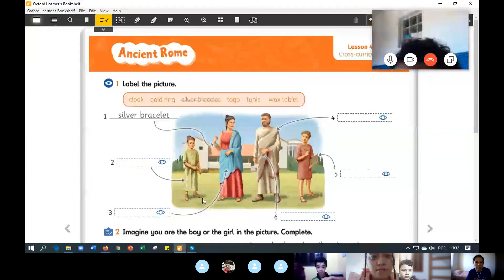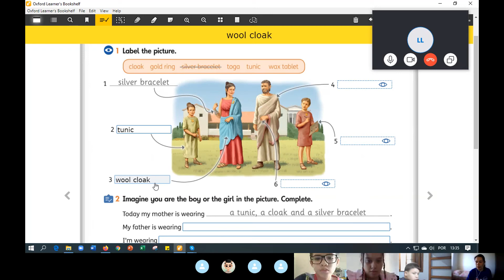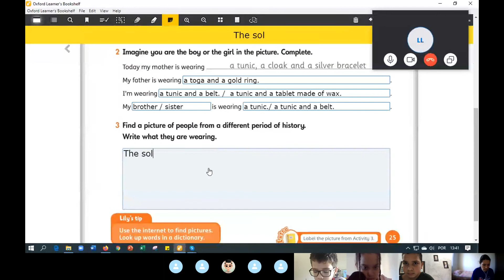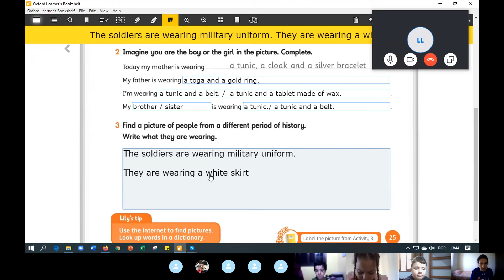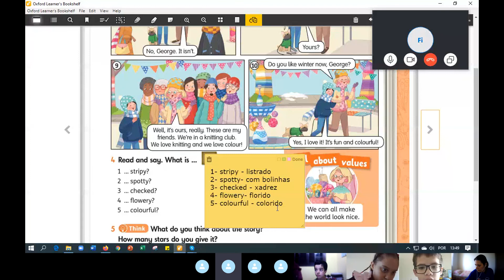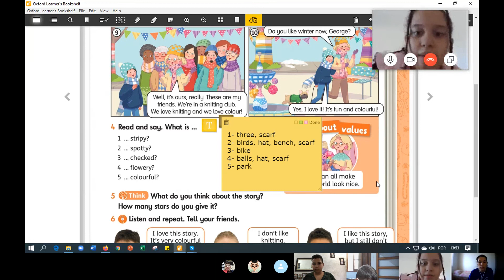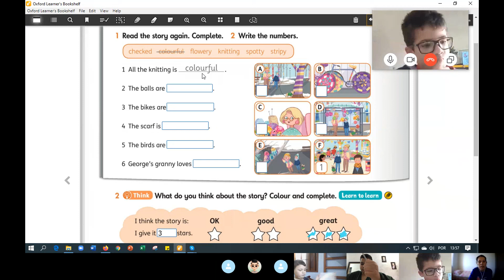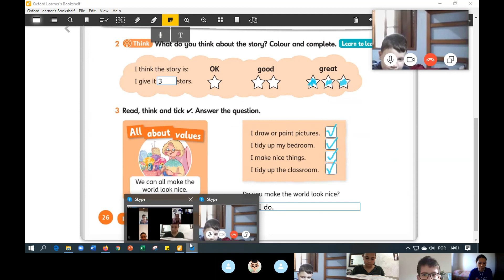Ing 4ºB Skype - June, 17th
Correção das páginas 25 e 26 do Activity book e páginas 30 e 31 do Class book.